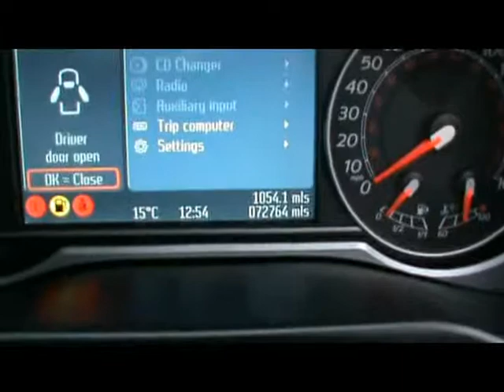Ford For Sale In Portsmouth Hampshire 2007 Mondeo Titanium 2.0TDCi 140 Estate Grey